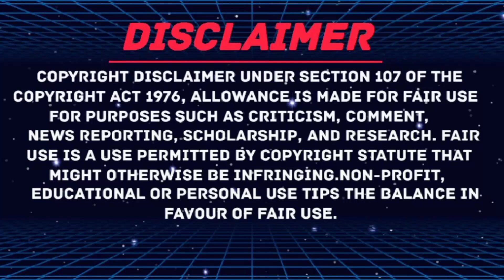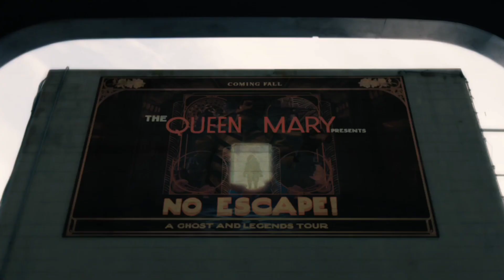haunting of the queen Mary 2023|| movie explained in Hindi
haunting of queen Mary 2023|| movie explained in Hindi

summary
Haunting of the Queen Mary explores the mysterious and violent events surrounding one family's voyage on Halloween night in 1938, and their interwoven destiny with another family onboard the...

credits

Director
Gary Shore
Writers
Stephen OliverTom VaughanGary Sh